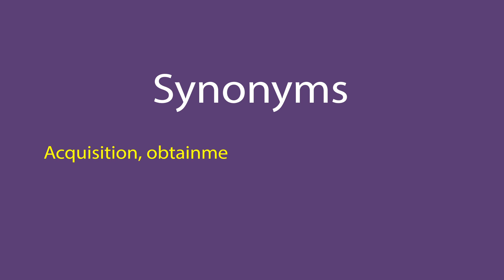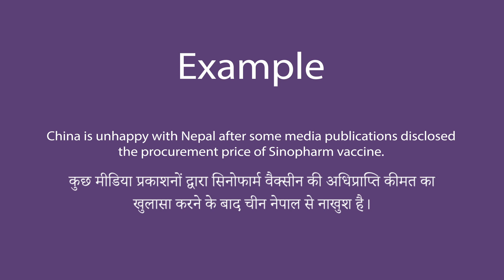Procurement In Hindi - HinKhoj - Dictionary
Hello friends!

Procurement means the action of acquiring something
Procurement meaning of is अधिप्राप्ति
Procurement is used as a noun
We choose this word as Word of the day with sentence example - China is unhappy with Nepal after some media publications disclosed the procurement price of Sinopharm vaccine.

To find more meaning and word details Procurement